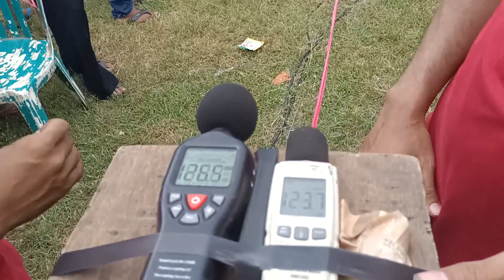TROUBLE Beruntun‼️TRIPPLE KILL Tapi Podium || T-WOX Audio Perform Balap